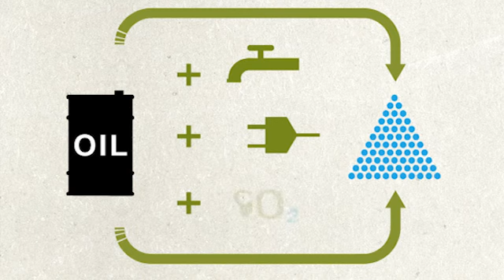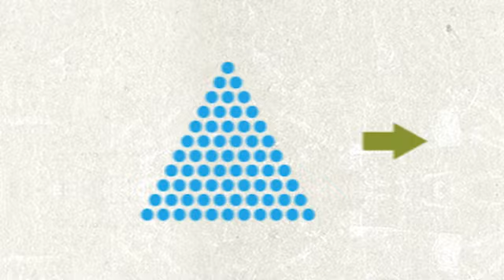Conozca nuestras Botellas - Costa Rican Rain Forest Premium Water